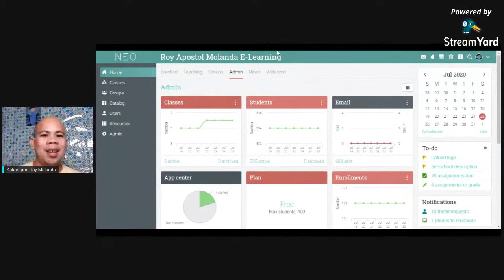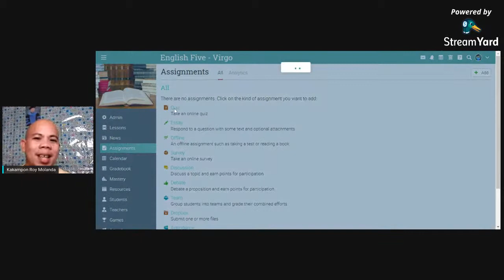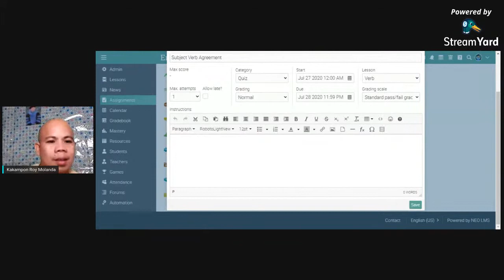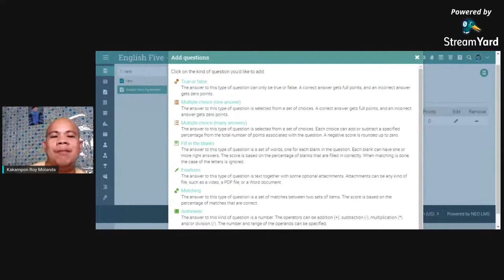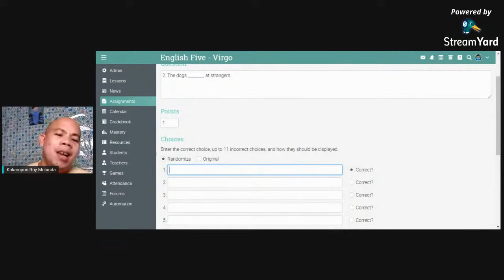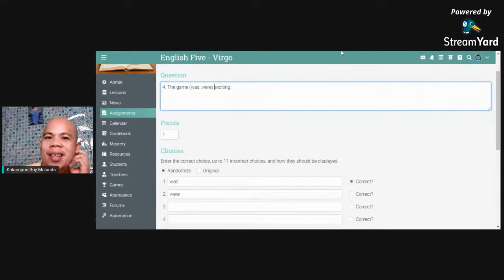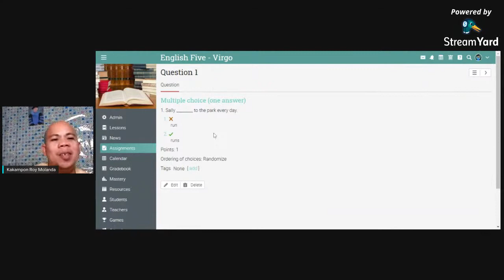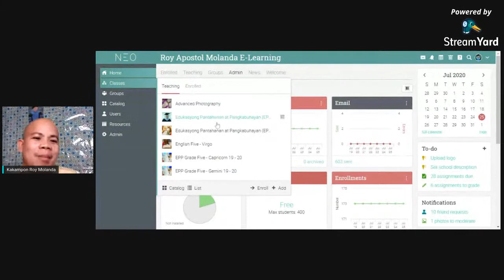How to make an assessment/test/quiz or exam using Roy Apostol Molanda E - Learning